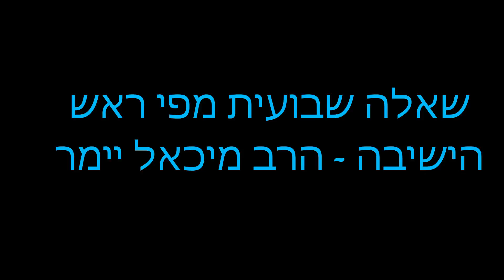פתיחה למסכת גיטין - שאלה שבועית - ראש הישיבה הרב מיכאל ימר